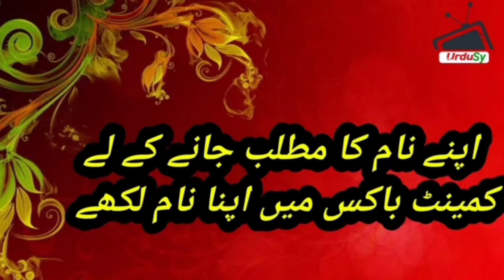Wahid Name Meaning || Wahid Naam Ka Matlab Kya Hai || Wahid Naam Ke Mayne in Urdu and Hindi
Wahid Name Meaning || Wahid Naam Ka Matlab Kya Hai || Wahid Naam Ke Mayne in Urdu and Hindi |Urdusy Wahid واحد Meaning of Muslim Boys Name Wahid - Islamic Baby Boy Name Wahid Meaning in Islam.

Wahid واحد Name Meaning In Urdu Boys Name(Luckynumber,colour,stone)Muslim Islamic Kids/Baby Names (Boys and Girls) with Urdu Meaning, Popular and Famous Names

Urdu names and meanings, Urdu name dictionary of Wahid واحد , and other Boy names. Urdu names meaning dictionary for Muslim boys, and Muslim girls, Urdu baby name like Wahid واحد and others. A complete Urdu names dictionary, a complete Arabic and Islamic name encyclopedia for new born babies. Wahid واحد Urdu names English meaning. Check Wahid واحد name English and Urdu spelling.

Wahid واحد name ka matlab/Meaning kya hai

       👇Topics Cover👇
What is the meaning of name Wahid?
What is the lucky number of Wahid?
What is the meaning of Wahid in Urdu?
What is the meaning of name Wahid in Urdu?
What does Wahid name mean?
What is the religion of the name Wahid?
What is the origin of Wahid name?
Wahid name meaning in urdu?
Wahid name meaning?
Wahid name meaning bangla?
Wahid name meaning in islam?
Wahid name meaning in arabic?
Wahid name meaning in english?
Wahid name meaning in malayalam?
Wahid naam ka matlab?
Wahid naam ka matlab kya hai?
Wahid naam ka meaning?